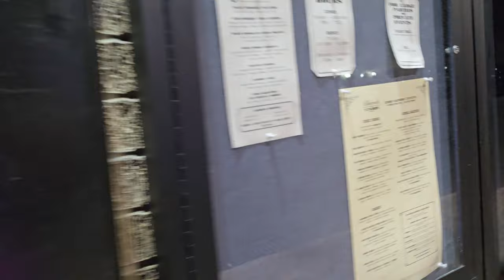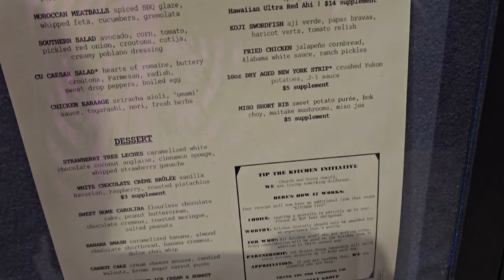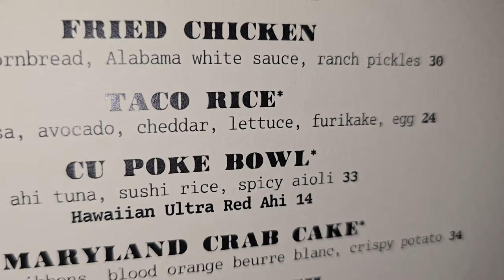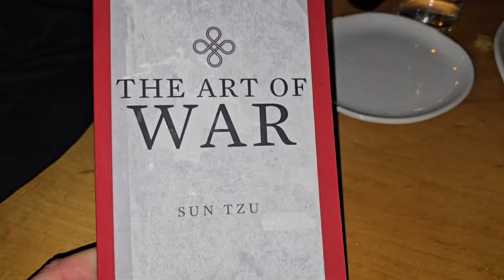Church & Union | Charlotte, NC